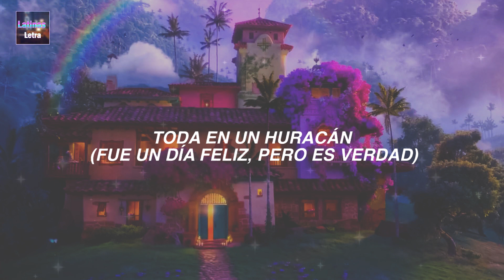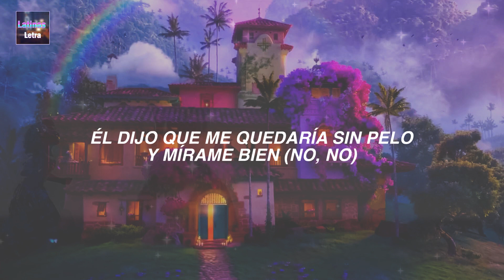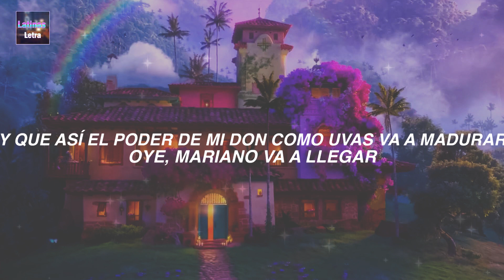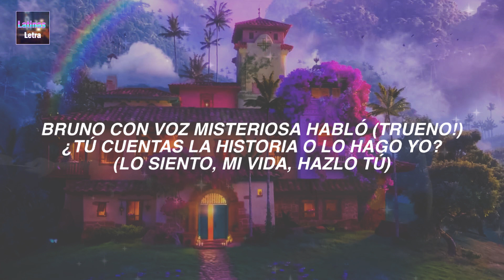Encanto - No se habla de Bruno ( Letra - Lyrics ) | Español Latino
[ Encanto - No se habla de Bruno ] Letras / Letra Video trazido a você por Latinas Letra.

🎤 Letra: [ Encanto - No se habla de Bruno ]
[Coro: Pepa]
No se habla de Bruno, no, no, no
No se habla de Bruno, más–

[Verso 1: Pepa & Félix]
Justo en mi boda fue (En nuestra boda fue)
Todo estaba listo con un clima precioso esa vez (Ninguna nube esa vez)
Bruno con voz misteriosa habló (¡Trueno!)
¿Tú cuentas la historia o lo hago yo? (Lo siento, mi vida, hazlo tú)
"Veo que pronto lloverá" (¿Qué insinuaba?)
Sabrás que lo tomé muy mal (Abuela, ten la sombrilla)
Boda en un huracán (Fue un día feliz pero es verdad)

[Coro: Pepa & Félix]
No se habla de Bruno

[Verso 2: Dolores & Camilo]
¡Hey!
Miedo al ver a Bruno balbuceando y tropezando
Siempre lo recuerdo murmurando y farfullando
Su sonido es como la arena al resbalar, ss-ss-ss
Raro el don de ir visualizando
Deja a la abuela, como a todos, temblando
Enfrentando profecías sin interpretar
¿Quieres tú intentar?
Terror en su faz, ratas por detrás
Al oír tu nombre no hay marcha atrás
Grita mientras tiembles al despertar (Hey)

[Coro: Pepa, Camilo, Dolores & Félix]
No se habla de Bruno, no, no, no (No, no)
No se habla de Bruno (No se habla de Bruno)

[Verso 3: Ciudadanos]
Él dijo mi pez se moriría, ¡y ve! (No, no)
Él dijo: "serás panzón" ¡y justo así fue! (No, no)
Él dijo que me quedaría sin pelo y mírame bien (No, no)
Las profecías se cumplen cada vez

[Verso 4: Isabela & Abuela]
Él vio en mí un destino gentil
Una vida de ensueños vendrá
Y que así el poder de mi don como uvas va a madurar (Oye, Mariano va a llegar)

[Verso 5: Dolores, Isabela, Mirabel & Camilo]
Él vio en mí un amor imposible pactado al fin
En lazos con otra
Casi lo puedo oír (Hey, tú)
Cual si lo pudiera oír (De ti ni un sonido saldrá)
Yo lo puedo oír
Oh, Bruno, sí, sobre Bruno
¡Ya digan lo que sepan de Bruno!
Denme la pura verdad de Bruno (Isabela, tu amor llegó)
¡A la mesa!

[Verso 6: Camilo, Pepa, Félix, Isabela & (Dolores)]
Terror en su faz, ratas por detrás; Justo en mi boda fue; En nuestra boda fue; Él vio en mí un destino gentil; (Miedo al ver a Bruno balbuceando y tropezando)

Al oír tu nombre no hay marcha atrás; Todo estaba listo con un clima precioso esa vez; Ninguna nube esa vez; Una vida de ensueños vendrá; (Siempre lo recuerdo murmurando y farfullando, su sonido es como la arena al resbalar, ch-ch-ch)

Grita mientras tiembles; Bruno con voz misteriosa, habló; Y que así el poder de mi don; (Raro el don de ir visualizando)

Al despertar; Trueno; ¿Tú cuentas la historia o lo hago yo?; Lo siento, mi vida, hazlo tú; Como uvas va a madurar, oh yeah; (Deja a la abuela, como a todos, temblando, enfrentando profecías sin interpretar, ¿Quieres tú intentar?)

[Abuela]
Oye, Mariano va a llegar

[Camilo, Pepa, Félix, Isabela & (Dolores)]
Terror en su faz, ratas por detrás; "Veo que pronto lloverá"; ¿Qué insinuaba?;  Él vio en mí un destino gentil, una vida de ensueños vendrá; (Él vio en mí un amor imposible pactado al fin); Sabrás que lo tomé muy mal; Abuela, ten las sombrillas

Al oír tu nombre no hay marcha atrás; (En lazos con otra, con otra)
Boda en un huracán; Fue un día feliz; Y que así el poder de mi don, como uvas va a madurar, oh yeah; (Y estoy bien, estoy bien, estoy bien, estoy bien); Grita mientras tiembles al despertar

[Todos]
Llegaron

[Outro: Todos & Mirabel]
No hablemos de Bruno, no (¿Por qué hablé sobre Bruno?)
No hay que hablar sobre Bruno (No debo nunca hablar de Bruno)